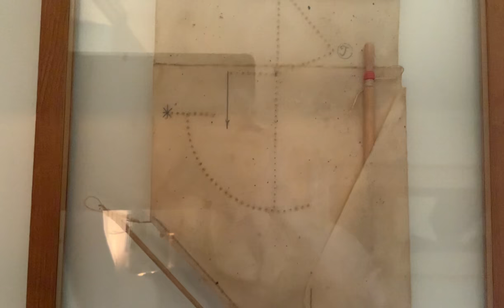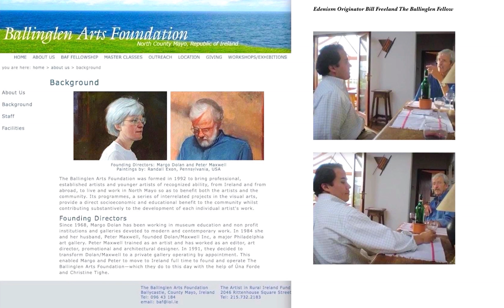"Stella Marris Quadrants" By Edenism Originator Bill Freeland The Ballinglen Fellow, Vitale NYT/WSJ